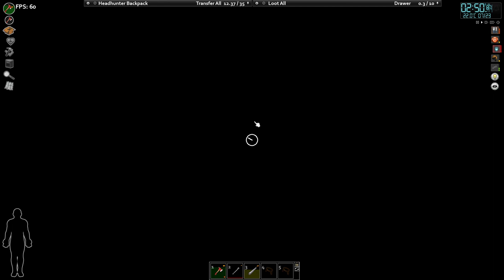Lvlng Carpentry, and Outer wall for base E4 - Insane Pop, Insanely rare foods/meds - No Commentary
Clearing nearby house, leveling up carpentry, and building walls

GAME SETTINGS : Apocalypse with Insane Population (No respawn) and Zombie Saliva only
Occupation: Construction worker